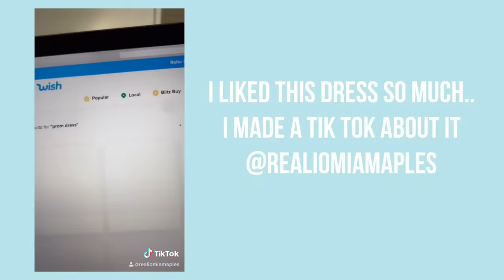TRYING ON WISH PROM DRESSES !! * I'm VERY surprised *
Today we are trying a bunch of prom dresses from WISH !!
I made a tik tok: @realiomiamaples
New Video's Fridays & most Sundays !!